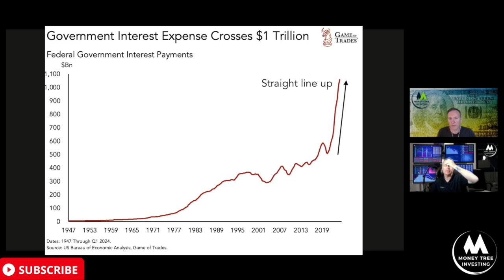The Government Finally Agrees On Something… And It’s Nuclear Energy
Did you know that Willie Mayes can teach us a lot about the stock market? Baseball and investing may have more in common than you think! We talk market statistics, market inefficiencies and arbitrage -- once a profitable strategy is widely known, it loses effectiveness due to widespread adoption (think the short squeeze on GameStop). We also discuss the potential decline of the US dollar's dominance as the world's reserve currency and the direction energy sources may go in the future. It's important to be financially prepared! Today we discuss...

Market statistics and sports statistics can be loosely tied together, with both requiring consideration of multiple metrics for evaluation.

There is no single metric that defines the best stock or the greatest player in sports.

Efficient market theory suggests that market inefficiencies are arbitraged out over time as more people exploit them.

How hedge funds often exploit small arbitrage opportunities, but these opportunities may disappear once they are widely known.

Momentum trading strategies can lose effectiveness as more market participants adopt them.

How some investors track congressional actions and use them as indicators for investment decisions, but this strategy may lose effectiveness over time.

Roaring Kitty's success with GameStop illustrates how retail investors can challenge institutional investors by exploiting publicly available information.

The Senate passed a nuclear bill aimed at reducing costs and expediting the permitting process for nuclear energy projects.

The expiration of a 50-year trade agreement with Saudi Arabia signals a shift in global power dynamics and highlights the need for the US to transition to alternative energy sources.

Today's Panelists:
Kirk Chisholm | Innovative Wealth
Douglas Heagren | ProCollege Planners